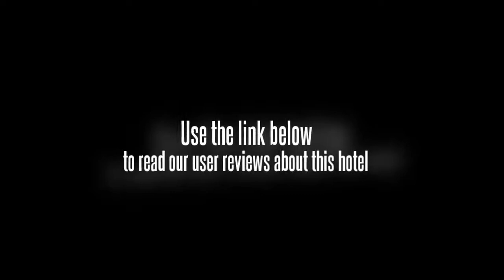Jinda Garden Hotel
Jinda Garden Hotel(Jinda Huayuan jiudian )is Three-star hotel in the center of Xuzhou city. Our hotel provided kinds of Amenities, including Meeting Facilities, Domestic Long-distance Access, Beauty Salon, Business Center and International Long-distance Access. Trand and elegant Chinese restaurant serves delicate and dainty cuisine, noblest cate and distinctive dim sum. Open as room space is, generous windows make good lighting. When standing in front of them, has a thrilling sight at days and views evening scene interspersing with lights at nights cheerfully. Furnishes in room are simple, elegant and heroic, personalized space planning and room designing meet your particular needs, offer a comfortable place for your good rest. The newly erected service apartment, totally 231rooms, are designed to offer the utmost level of comfort to individual travel and families alike. Customers should check in before 18:00 on the arrival date. Guarantee to valid form of payment is required at booking during the peacetime. Cancel 3 days prior to arrival date through original booking agent or internet channel to avoid penalty of 1 room night No-show fee. Direct cancellation request by phone or fax will NOT be accepted. Early check-out charge-A charge may apply. Late check-out condition if customer checks out between 12 noon and 18pm-half of the daily room rate will be charged, if one checks out after 18pm-the whole day room rate will be charged. During some big events or peak time, the hotel may need the whole room rate as deposit and hotel will not accept any cancellation, modification and no-show after the booking, or the whole deposit will not be refunded by hotel. Parking